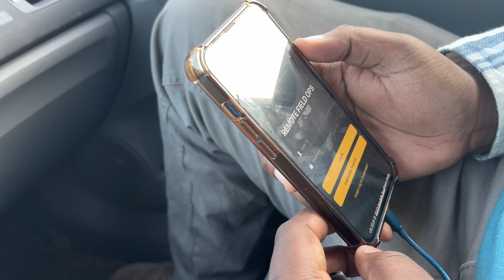Muncie Railfanning 285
In this video, we went out early to catch I007, but, before we did, NS 143 came south with a couple of DP units I forgot o mention. NS ran a couple of Northbounds before CSX’s morning trains came out. I008 went east with a rebuilt AC44 leader. Finally, I007 came west with CSX #1871, the brand new Atlantic Coast Line Heritage Unit. It looked very clean as it was about a week old at the time of recording. We finish up the video with NS 263 - a new intermodal that has been running for the past couple of weeks. The engineer gave us an AWESOME horn show. I hope you enjoy!

Time Stamps:
0:00 NS 143 (3:55 Mid-Train DPUs)
5:48 NS 196
9:20 NS 262
11:48 CSX I008
15:18 NS L84
17:33 CSX I007
19:44 CSX I131
20:34 NS 122
26:00 NS 263

Date Filmed: December 7th, 2023